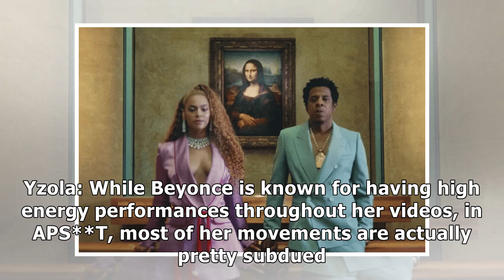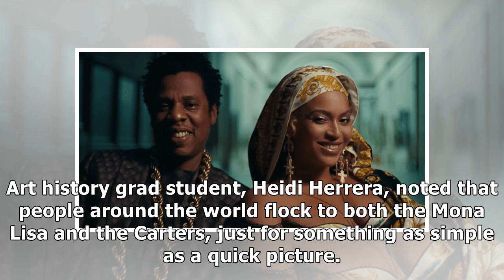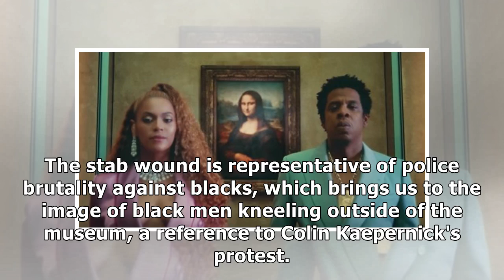The hidden meanings behind Beyoncé and Jay-Z's 'APES---'video